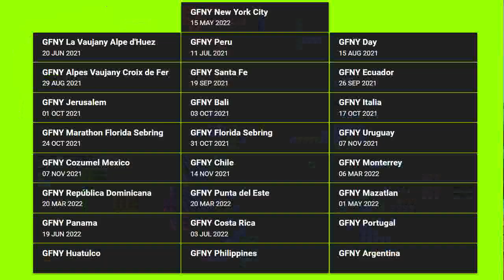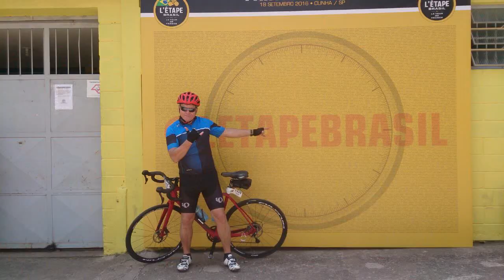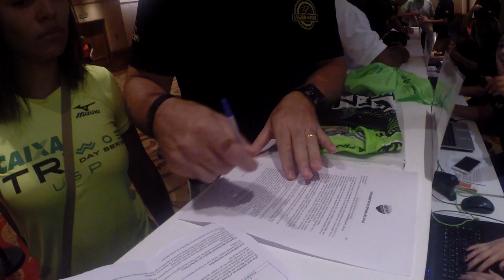Conheça o GFNY. Provas de ciclismo de longa distancia.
Conheça o básico sobre as provas conhecidas pela marca GFNY (Gran Fondo New York) que existem em vários países pelo Mundo.